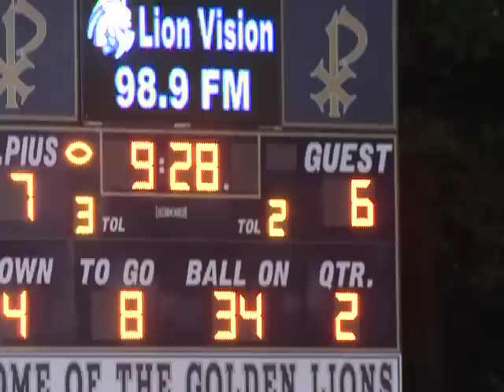Peach CTY v/s St.Pius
State Quaterfinal playoff